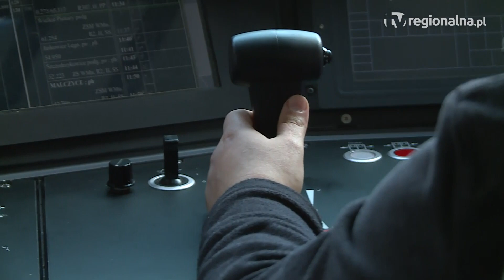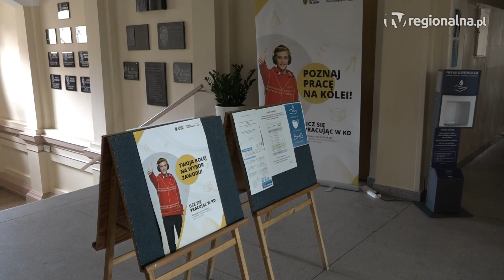LUBIN. Koleje Dolnośląskie wyszkolą sobie pracowników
Praktyki w Kolejach Dolnośląskich pod okiem ekspertów, szansa na zatrudnienie jeszcze w czasie nauki i odpowiednie wynagrodzenie. To czeka na uczniów Zespołu Szkół nr 1 w Lubinie, którzy wybiorą klasę wielozawodową. Rekrutacja trwa do 21 czerwca.